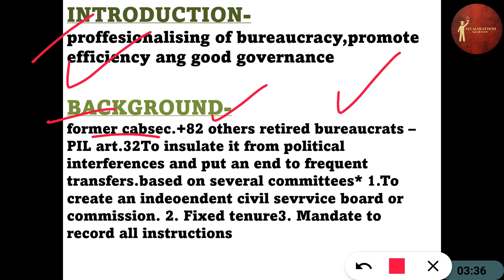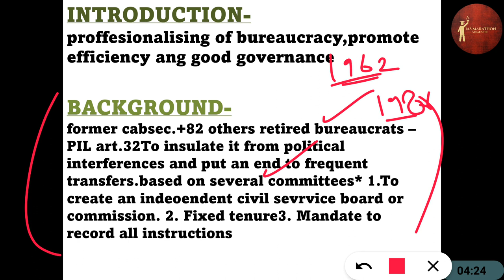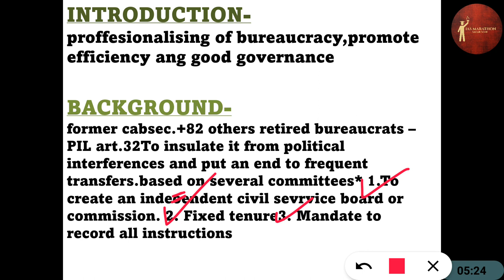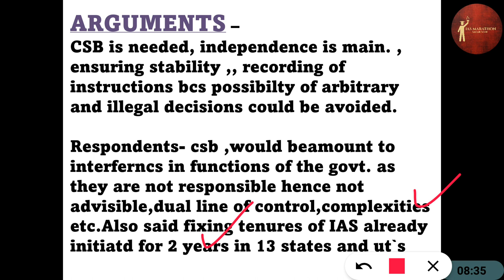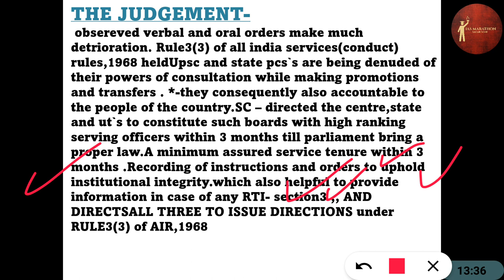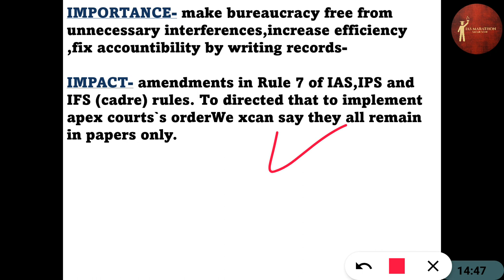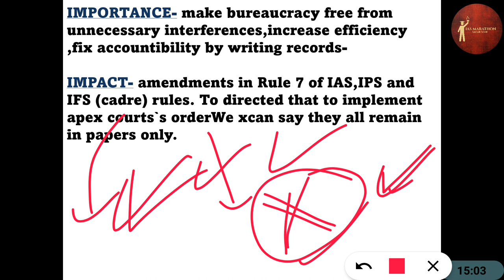Important judgement-23-- TSR Subramaniam &Others vs UOI,2013